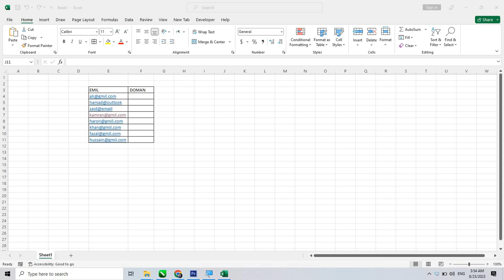flashill shortcut in ms excel